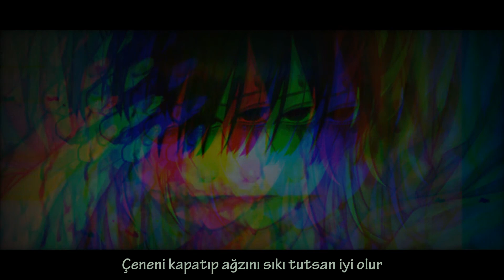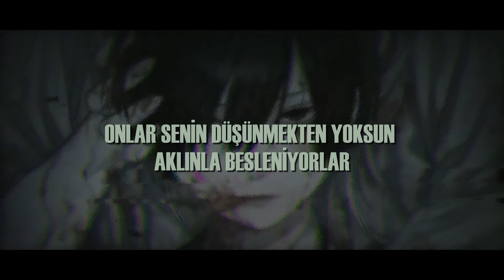Falling In Reverse - ZOMBIFIED 【Türkçe Çeviri】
Çeviri bana aittir. Lütfen izin almadan ya da çevirmen belirtmeden kullanmayınız.